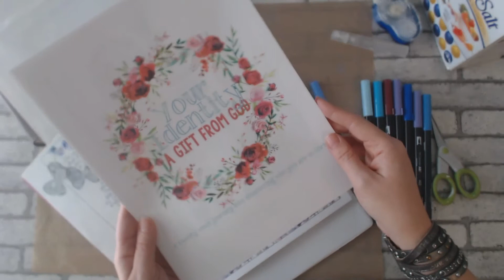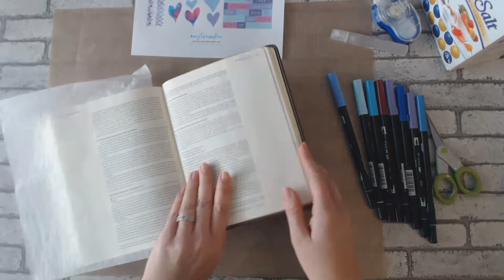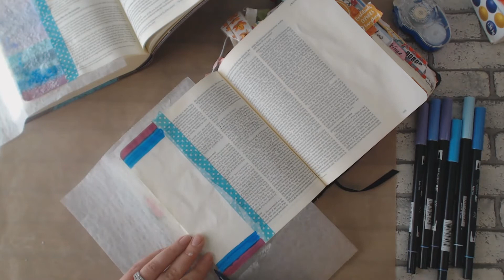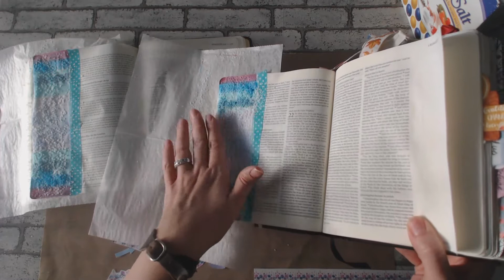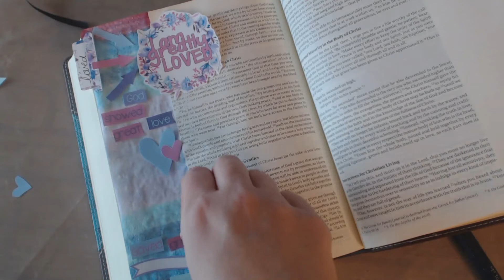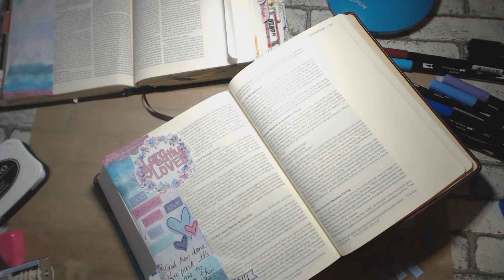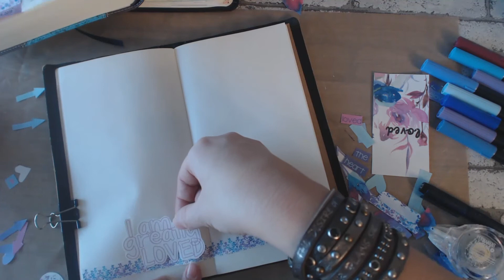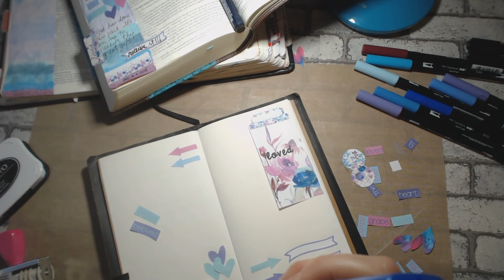i am loved bible journaling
Bible journaling page done with printables and a watercolor/salt technique using Tombow dual brush pens.